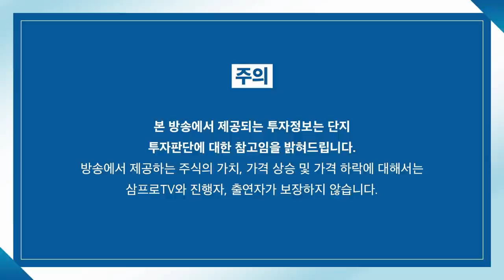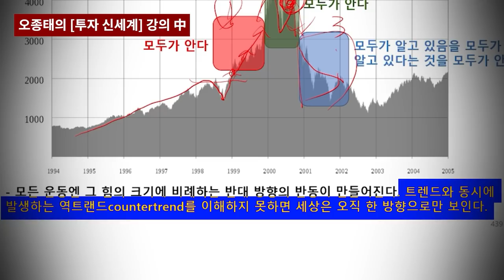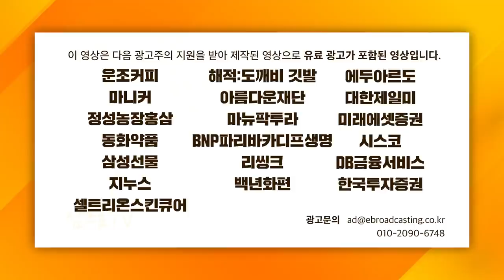[글로벌 마켓브리핑] 엔페이즈, 어닝 서프라이즈! 클린에너지 섹터 눈물의 반등할까? f.미래에셋증권 장의성 팀장